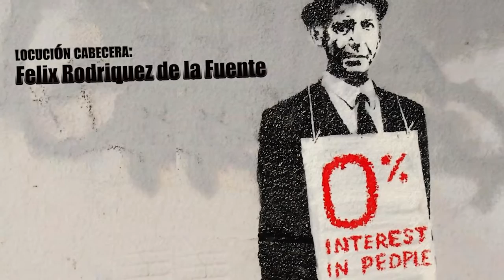avance-y-la-cabra-tiro-al-monte-1x07-marijose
El capitulo 7 que lanzamos el próximo domingo, esta dedicado a Marijose, una aragonesa que encontró su proyecto vital en tierra de campos. Además de colaborar con la Universidad Rural Paulo Freire y varios proyectos colectivos, Mª Jose saca adelante dos microempresas. Una produciendo hortalizas y otra pan ecológico, con las que abastece a particulares, grupos de consumo, restaurantes y el Patio de Amayuelas.